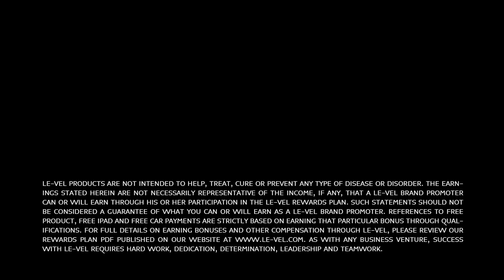Le-Vel 60 Seconds to Success | Everyone is a Potential Thriver